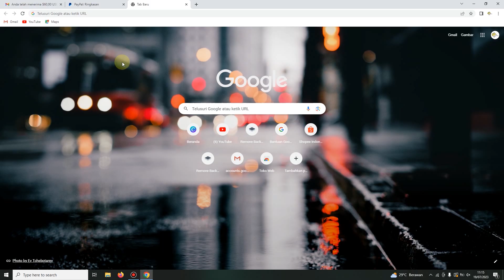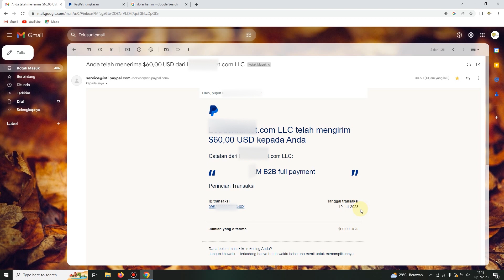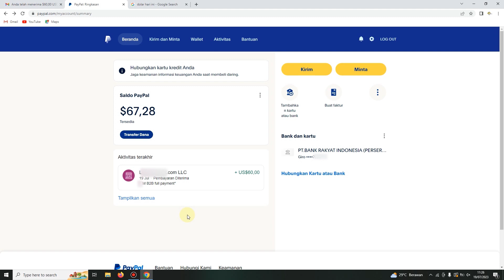Caraku Hasilkan Rp900 Ribu Sehari Dari Kerja Online - Cara Menghasilkan Uang Dari Internet